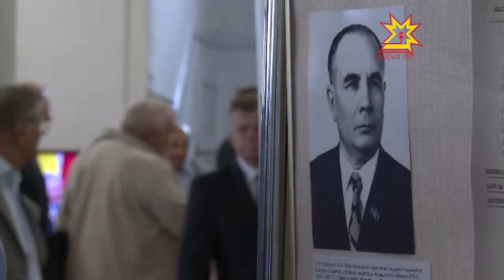Саккун кăларакансем Патшалăх Канашĕ йĕркеленнĕренпе 20 çул çитнине уявларĕç.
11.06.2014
1993 çулхи юпа уйăхĕнче Чăваш Республикин Аслă Канашĕн депутачĕсем Патшалăх влаçĕн аслă органĕн реформи пирки саккун йышăннă. Çав сессирех Паташлăх Канашĕн пĕрремĕш пухăвĕн суйлавне ирттерме палăртнă. Çакăнтанпа çĕнетлнĕ Парламентăн историйĕ пуçланнă та. Паян 20 çул хушши саккун кăларас енĕпе ĕçленĕ депутатсем уява пуçтарăнчĕç.